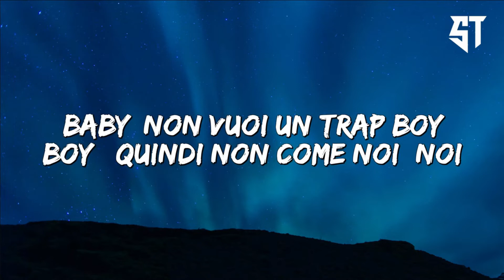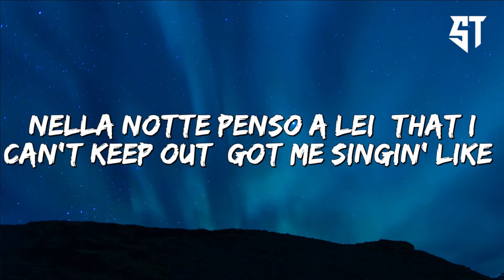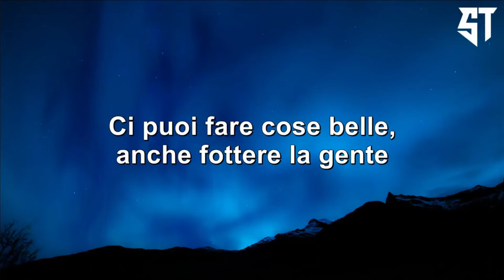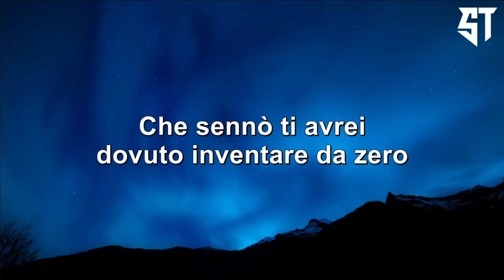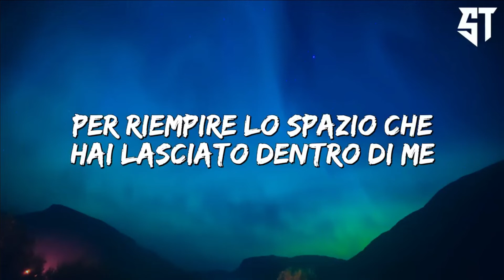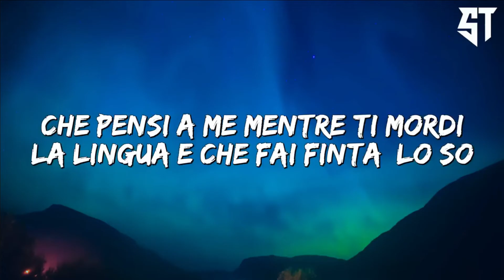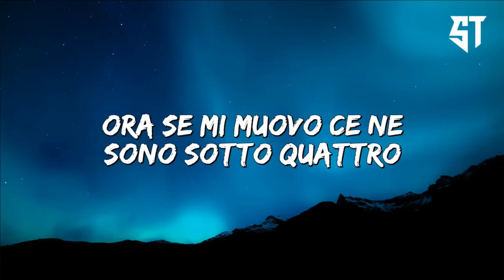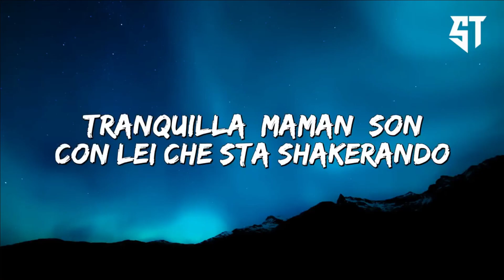Pensando a lei - Shiva ( Testo/Lyrics ) - Cantanti caldi 2022